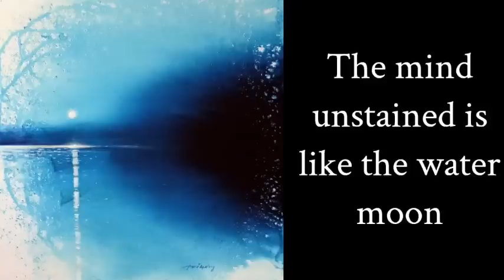Longchenpa ~ A Meditation on Emptiness and Luminosity ~ Dzogchen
Readings of the Commentary - the  Fifth Vajra Point : Moon's Reflection from the text - Finding Rest in Illusion by Longchenpa.

Longchen Rabjam (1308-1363), is a great luminary of Tibetan Buddhism. He was highly skilled in all aspects of scholarship from an early age and excelled throughout his life in the practice and accomplishment of the Dharma. Regarded as a great Dzogchen master, Longchenpa had many pure visions where he was given direct instructions from Guru Padmasambhava  and is recognised as an emanation of Vimalamitra. Longchenpa's prolific writings have made him one of Tibet's most renowned and precious teachers.

Music: Tone Poet - The Moon Shows Me How and Echoes of Cloud

Art/image: Luna Blue - Tai Mei Lim